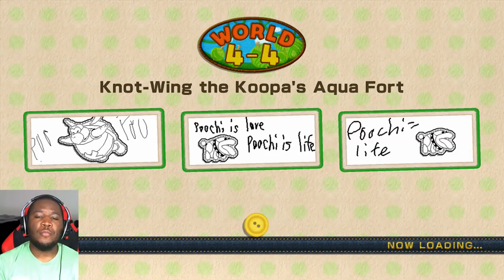For Science! | Yoshi's Woolly World - Part 15 (Let's Play Wii U Gameplay w/ PKSparkxx)